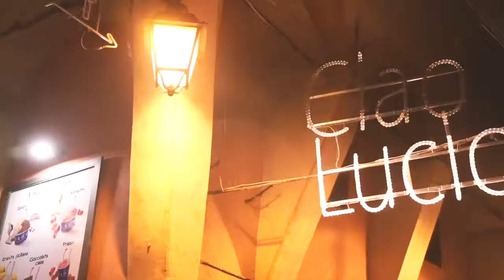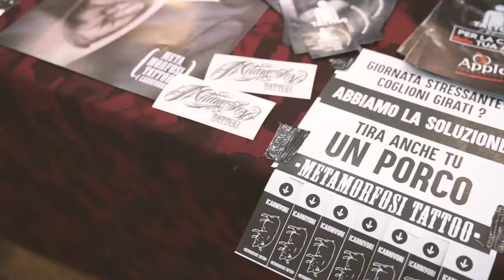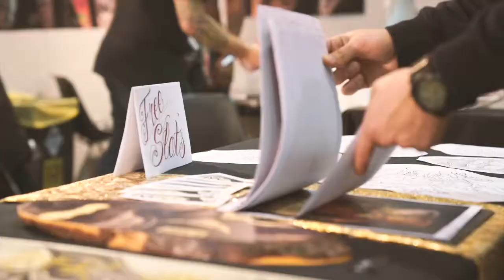Dario Berrittella ► Bologna Tattoo Expo 2019